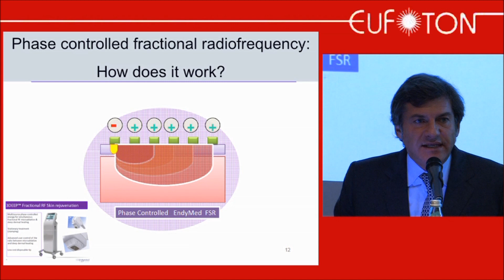Perchè la radiofrequenza Endymed 3DEEP®?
Corso Laser Roma 2010
Perchè la Radiofrequenza ENDYMED? Indicazioni: Viso, Collo e Corpo. Novità sulla Radiofrequenza Frazionata. D.Cassuto MD

La presentazione del chirurgo plastico prof. Daniel Cassuto contiene la spiegazione del sistema di rilascio della radiofrequenza (RF) tramite sistema brevettato 3DEEPR.

Dopo la semplice sintesi tecnica della finalità del sistema di rilascio di RF 3DEEPR il prof. D. Cassuto presenta e commenta i suoi casi medici (prima e dopo) di rimodellamento tramite RF del viso, del collo, del corpo e degli arti superiori e inferiori.